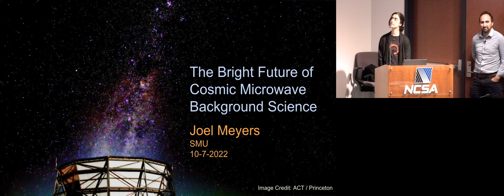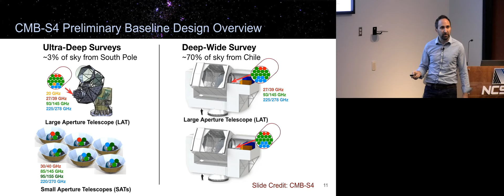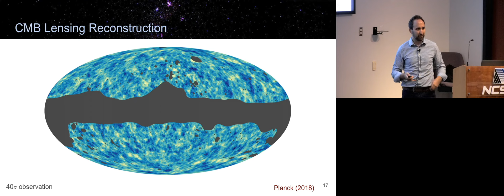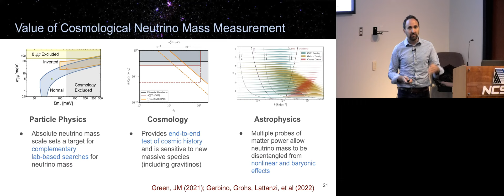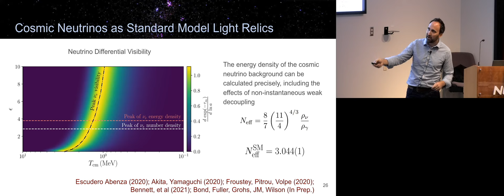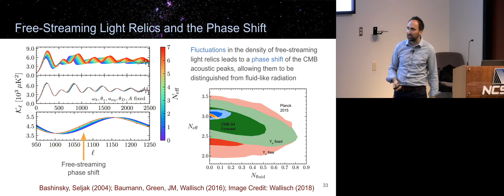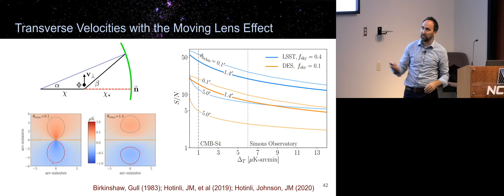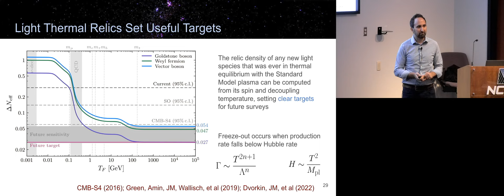Dr. Joel Meyers - The Bright Future of Cosmic Microwave Background Science.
Observations of the cosmic microwave background (CMB) have played an essential role in shaping our understanding of the history, evolution, and contents of the universe.  CMB surveys planned over the next decade, including those with Simons Observatory and CMB-S4, will map the microwave sky with unprecedented precision.  I will discuss how these forthcoming observations will provide characteristically new insights into particle physics, cosmology, and astrophysics, focusing especially on probes of dark sector physics enabled by CMB observations.  Maximizing the scientific value of future data will require new analysis tools and techniques.  Using gravitational lensing as an example, I will show how subtle effects imprinted on the CMB by cosmic structure lead to new challenges and new opportunities for upcoming surveys.  I will describe tools developed to address these challenges and to make the most of the exciting opportunities provided by future CMB observations.